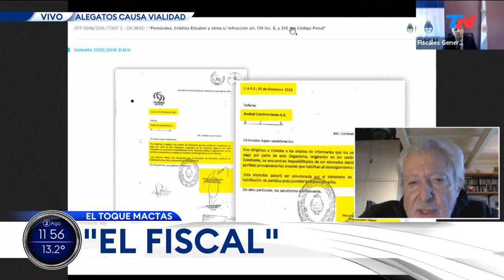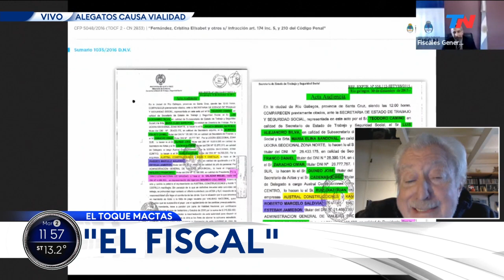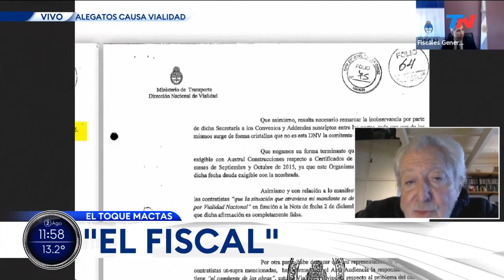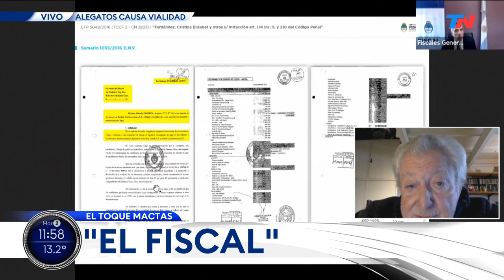El Toque MACTAS: "EL FISCAL" de la causa de Cristina Kirchner.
Mario MACTAS hace su análisis sobre la figura del fiscal Diego LUCIANI en la causa de Vialidad que acusa a Cristina Kirchner de asociación ilícita en la obra pública de Santa Cruz.